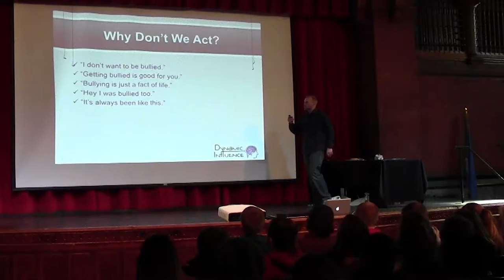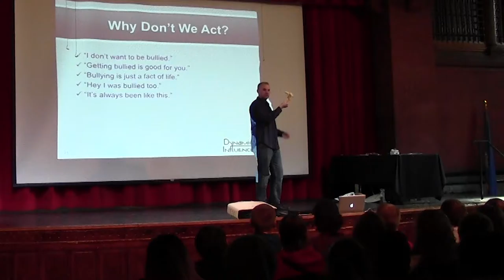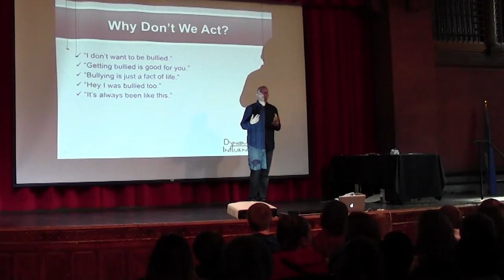The Banana Revolution and Bullying Prevention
Bullying Prevention Speaker and "Edutainer" uses a banana to deliver important messages to students on changing bullying behavior.